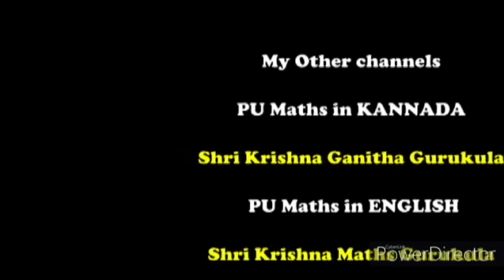ಕ್ಯಾಪ್ಸಿಕಂ ಬೇಬಿ ಕಾರ್ನ್ ಮಸಾಲಾ | Capsicum Baby Corn Masala Recipe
shrikrishnaleelaamrutha ಕ್ಯಾಪ್ಸಿಕಂ ಬೇಬಿ ಕಾರ್ನ್ ಮಸಾಲಾ | Capsicum Baby Corn Masala Recipe